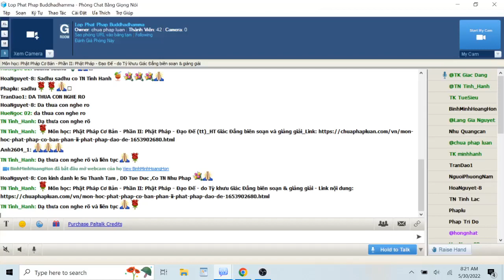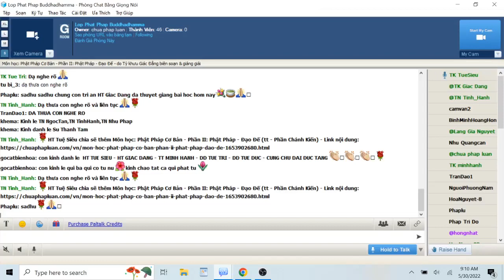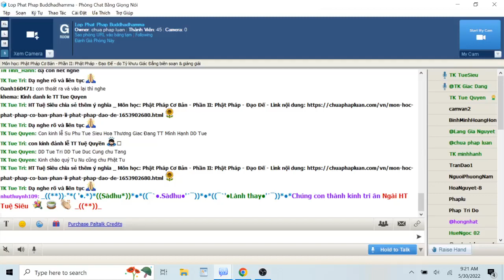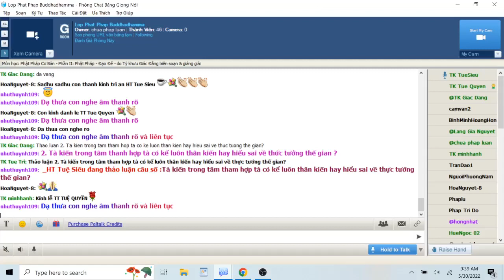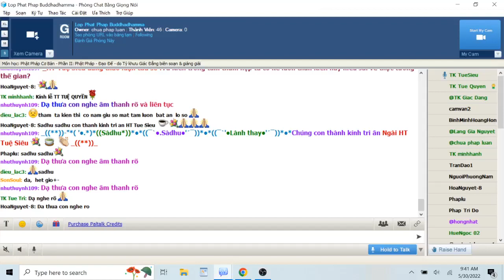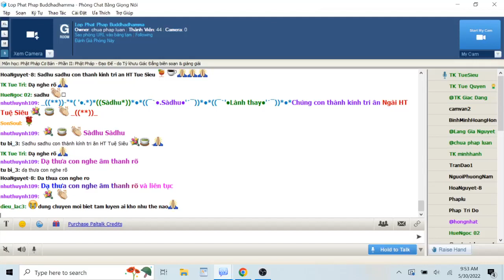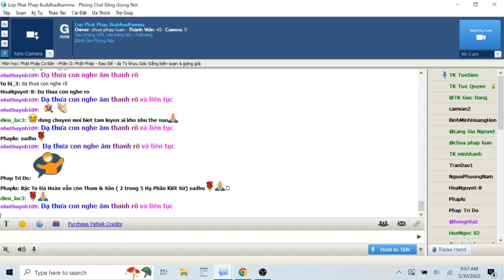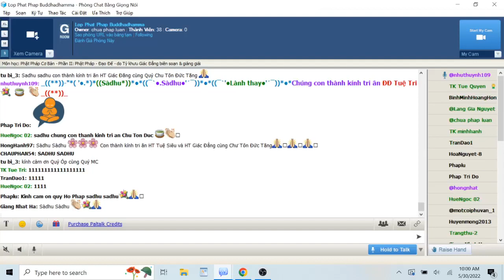30-05-2022.Phật Học Cơ Bản_Lop Phat Phap Buddhadhamma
Lop Phat Phap Buddhadhamma Thứ Hai May 30-2022.Giáo Trình Phật Học Cơ Bản-  PHẦN I -ĐỨC PHẬT_ Bài 31. Đạo Đế (tiếp theo) , HT Giác Đẳng biên soạn và giảng dạy.